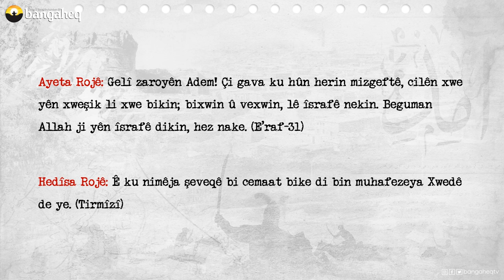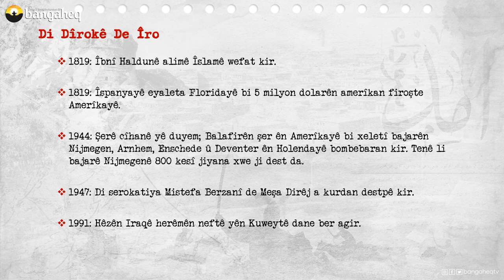Di Dîrokê de Îro - 22.02.2023